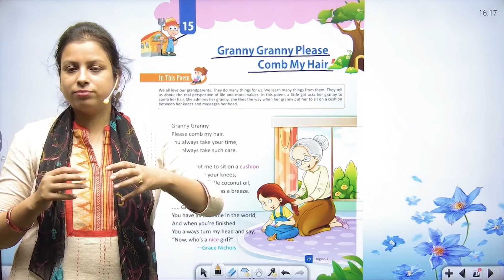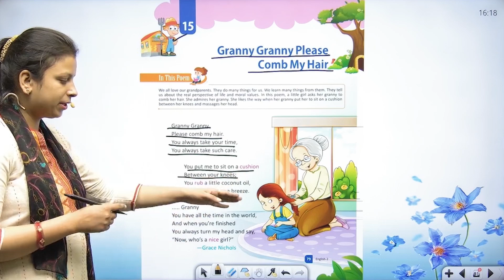ENGLISH-2 | CHAPTER-15 | GRANNY GRANNY PLEASE COMB MY HAIR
ENGLISH Class-2 Video Book    ''GRANNY GRANNY PLEASE COMB MY HAIR''